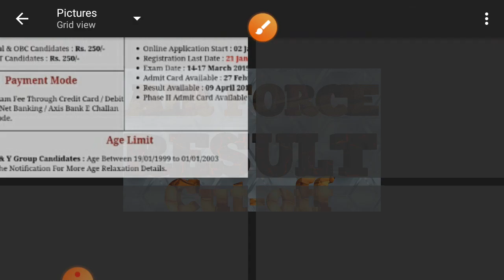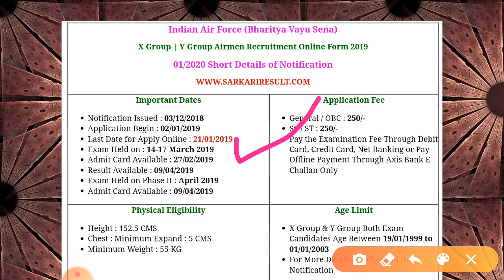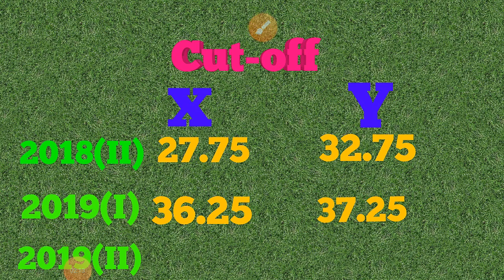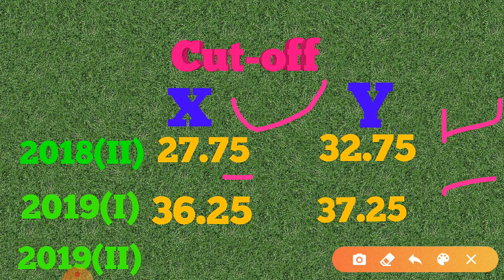Air Force Group X and Y Cut-off 2019।। Air Force XY Result 2019।।Air Force Result Date 02/2019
In this video I discussed about result date of air Force 02/2019 held on 21 September to 23 September.I tell you real date of Result with proof which is based on it's past record.
Air Force Result 2/2019.air force new vacancy.airforce cutoff 02/2019.Air force result publishing date. Air Force result 02/2019.Air force group X and Y Result 2019. Air Force group X and Y cutoff 2019.